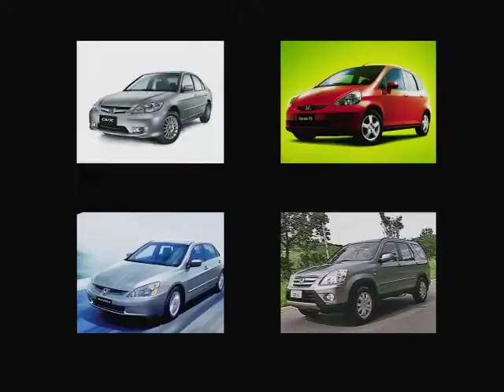20050901 Enjin Honda